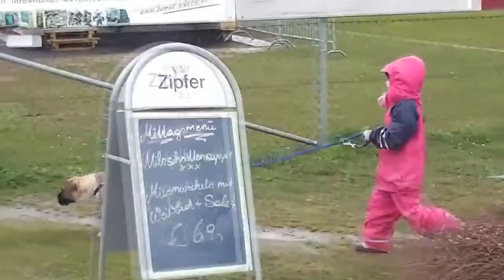bangla hot song amai chaini tomay 2014